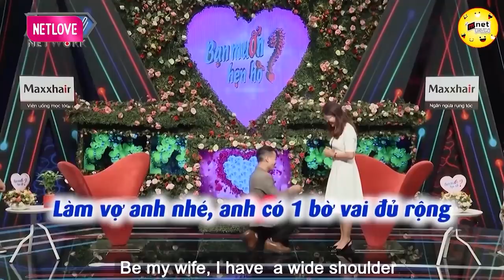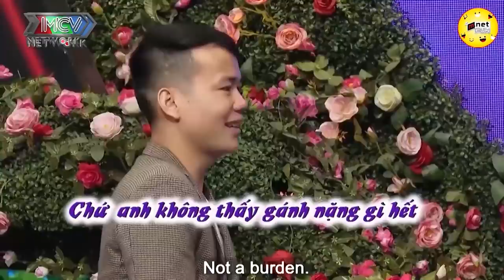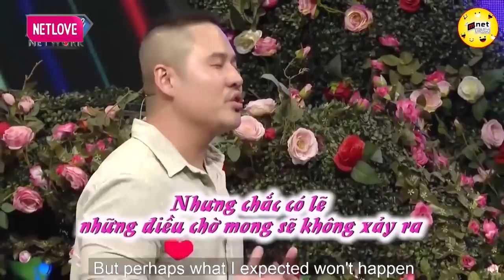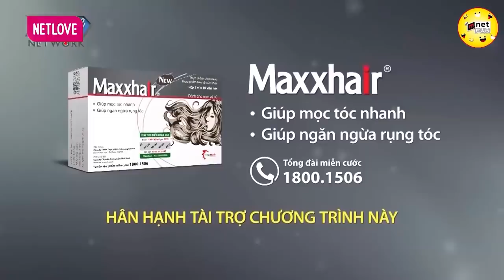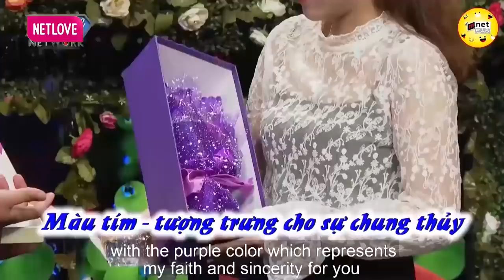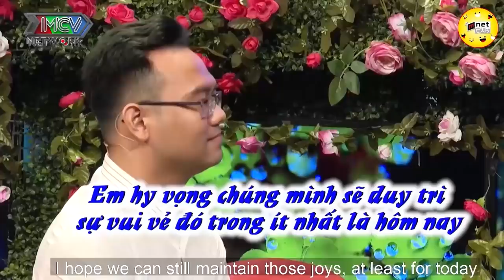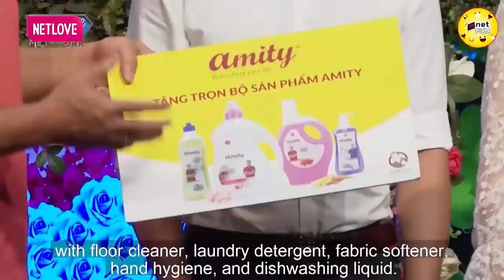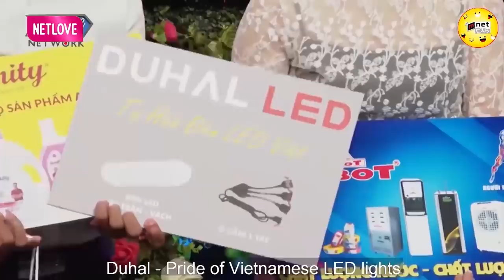Sinh Ra Là Dành Cho Nhau Nhưng Tới Giờ Mới Được Gặp Mặt 💖 HẸN HÒ HAY NHẤT